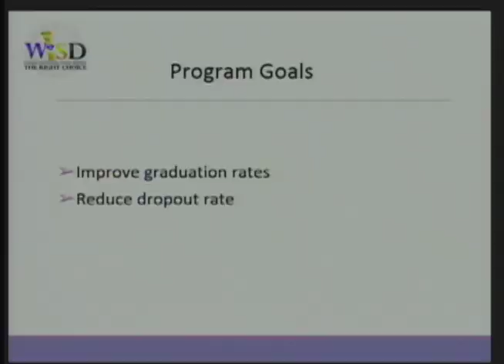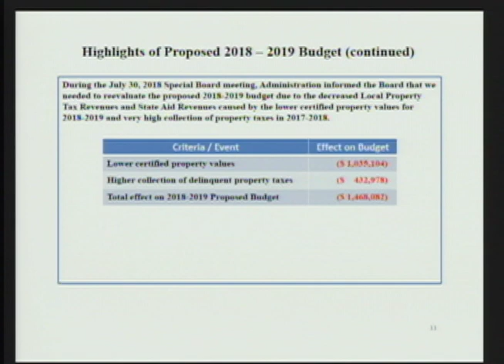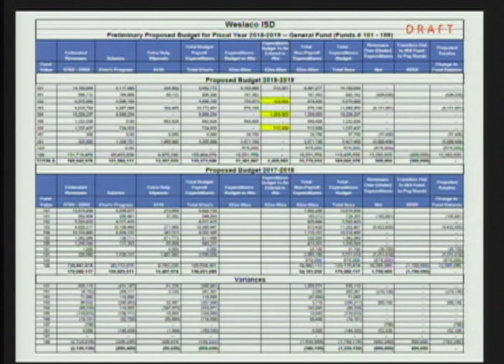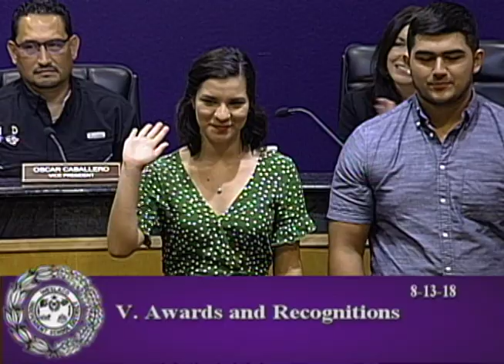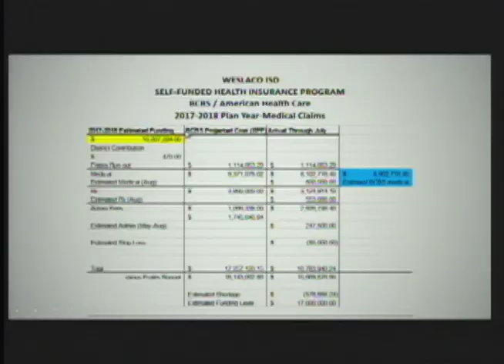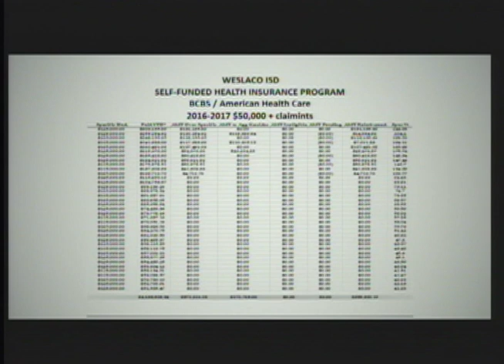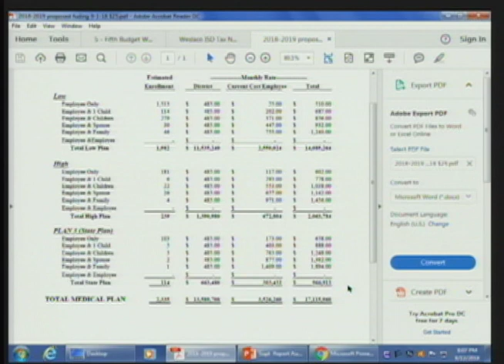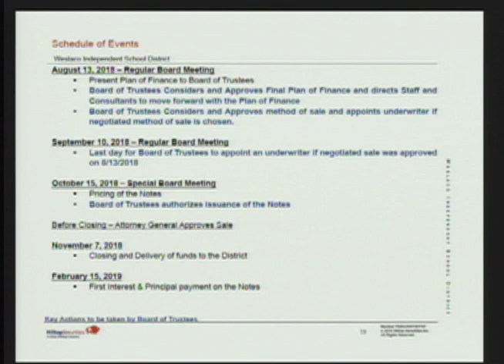Weslaco ISD Regular School Board Meeting (August 13, 2018)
Weslaco ISD Public Hearing
Weslaco ISD Board Workshop
& Regular School Board Meeting (August 13, 2018)